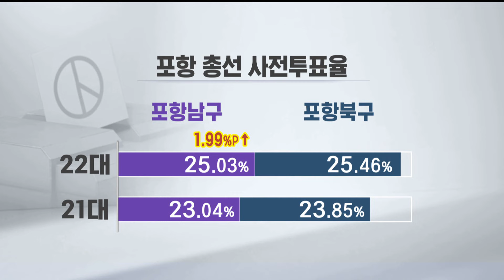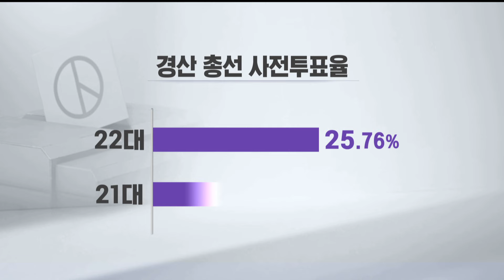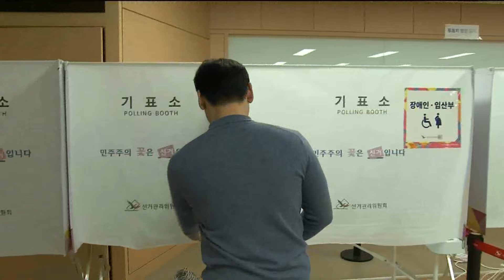포항 사전투표율 경북 최저, 대구보다 더 낮아 (2024.04.08/뉴스데스크/포항MBC)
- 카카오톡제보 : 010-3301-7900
- 카카오톡ID : PHMBCJEBO